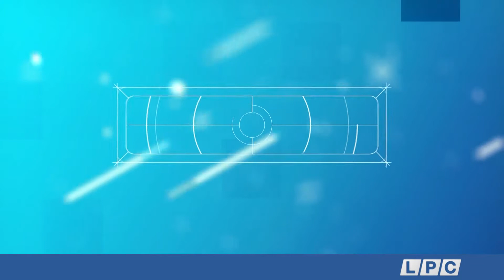مع الحكيم 05-02-2020